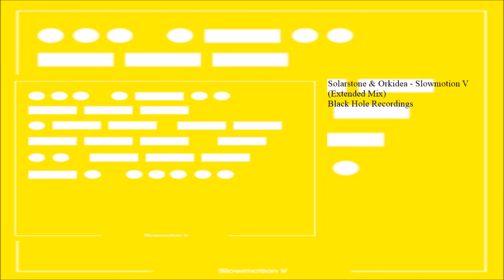Solarstone & Orkidea - Slowmotion V (Extended Mix)